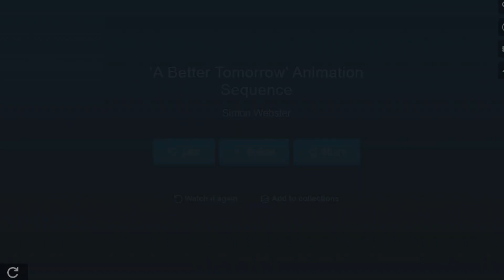ANIME short "A BETTER TOMORROW"-- DIR. by Hikaru Miyazaki & Koji Morimoto (37 Seconds, Akira)